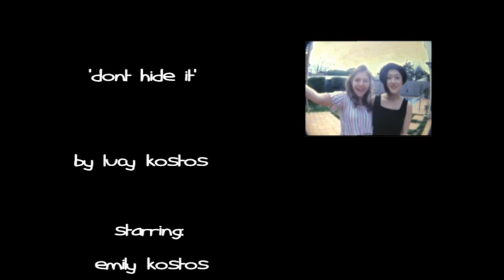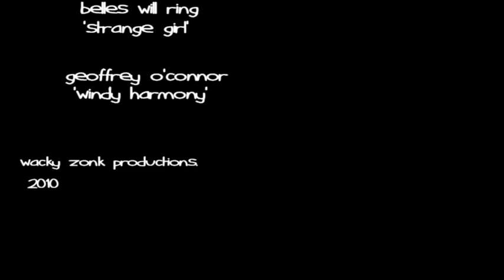Belles Will Ring-Strange Girl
A short super 8 film made for year 12 Media Studies.